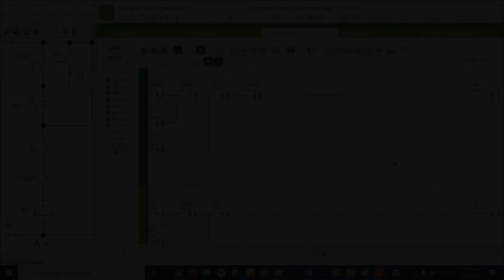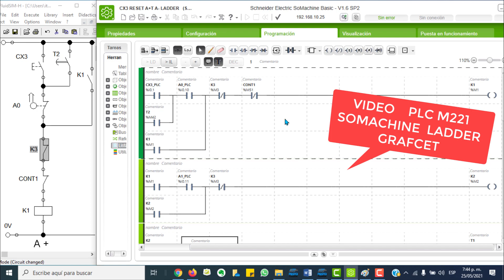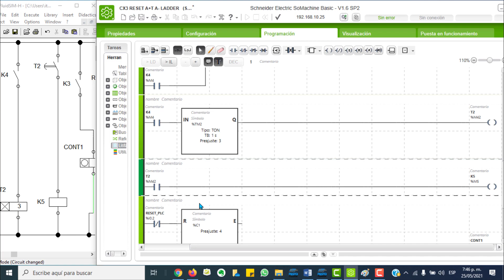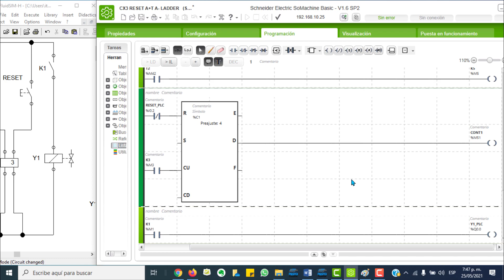4 PRIMER PROGRAMA PLC M221 CASO CX3 RESET LADDER N°4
Este video N°4  explica como  realizar renglón  a  renglón  cada  uno  de los  circuitos  en  el SOMACHINE.

ENLACES  DE  DESCARGA     SOMACHINE BASIC  1.6  SP2 build  62620.
SOMACHINE  BASIC  SOFTWARE      (1ERA  OPCIÓN)

     okokok

ENLACES  DE  DESCARGA      FLUID  SIM P 4.2       OK
Software Festo Fluidsim 4.2 Hidráulica  y  Neumática
Descomprimir la  carpeta
/ Abrir  la  carpeta Hydraulics
/ abrir  carpeta  bin
/ y  abrir  el  archivo  fl_sim_h

ENLACES  DE  DESCARGA      Festo Fluidsim Pneumatic 4.2 bin.zip    OK